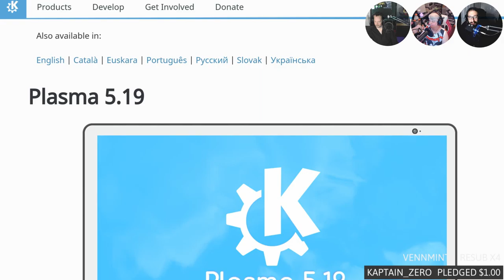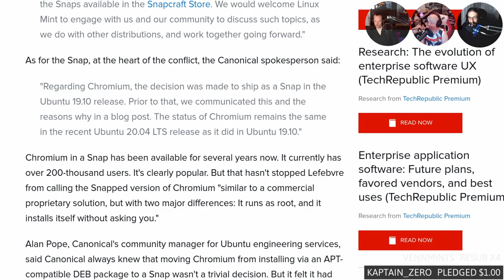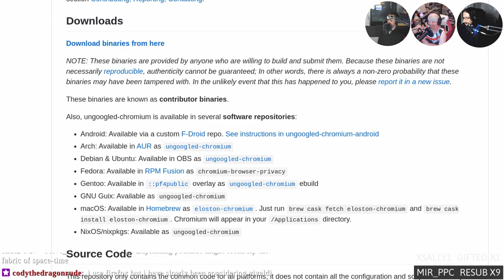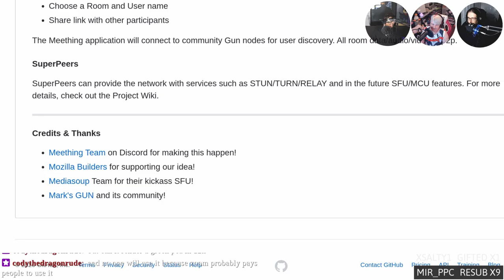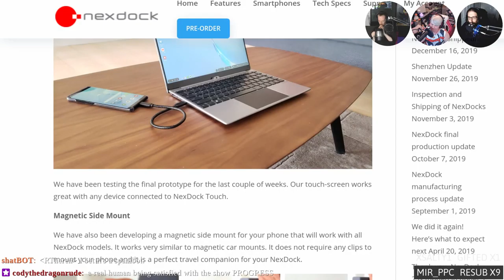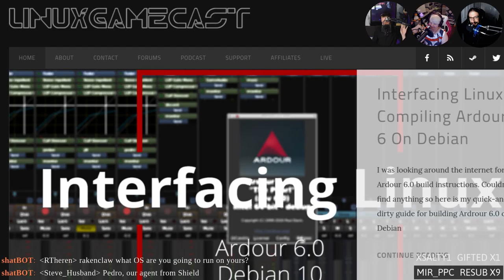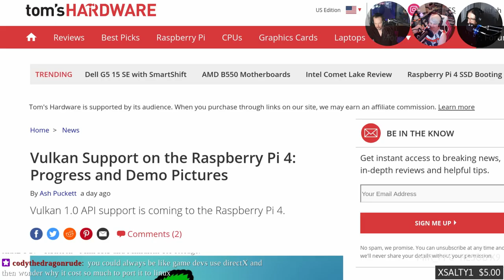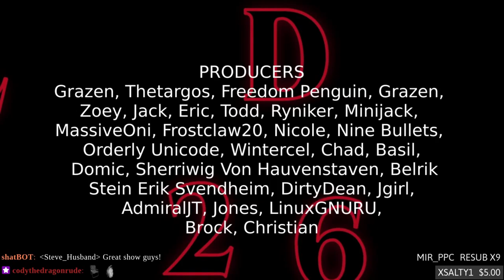Linux Weekly Daily Wednesday 226: Meat Thing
Blender 2.83 LTS is out! Mozilla funds a Meething, ungoogled Chrome for the desktop, and a Vulkan powered Raspberry Pi 4.

05:36 KDE Plasma 5.19
10:31 Ubuntu Snap talks
16:41 Ungoogled Chrome
19:26 Blender 2.83
23:39 Mozilla funds Meething
27:34 Compiling Ardour 6
31:33 NexDock Touch
37:43 Shameless self promotion
40:44 Cyberdeck
44:38 Vulkan Pi
47:46 Emails